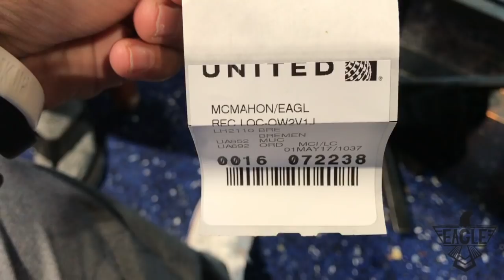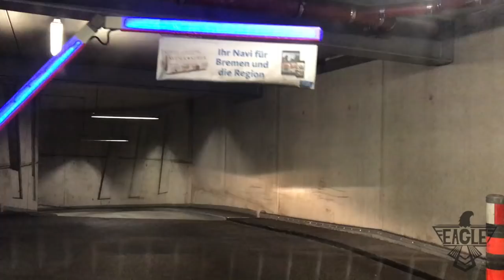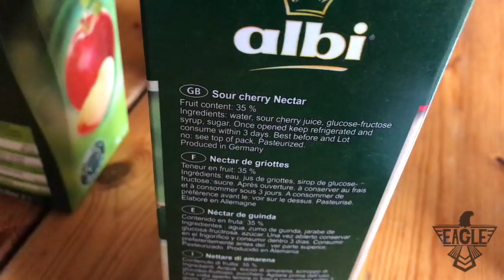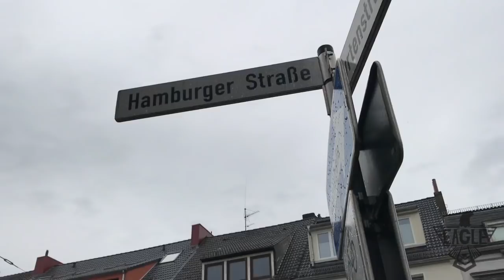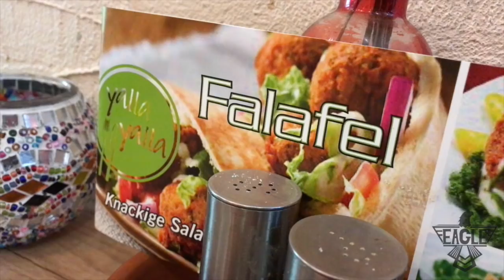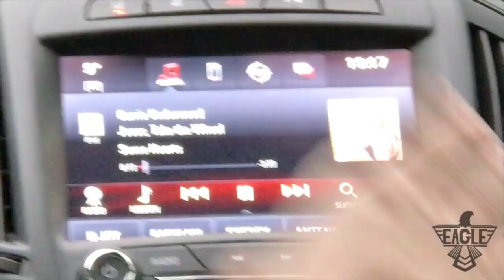GERMANY TRAVEL VLOG (05/01 - 05/08) - Europe, Discmania Games, Bad Disc Golf, Dabs, and Vegan Food!